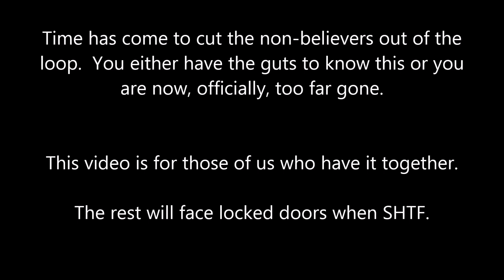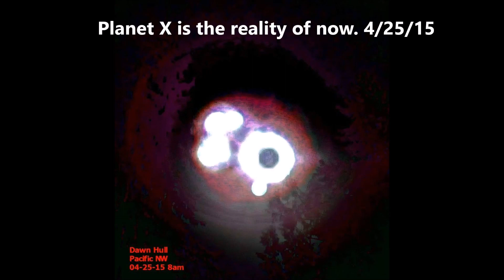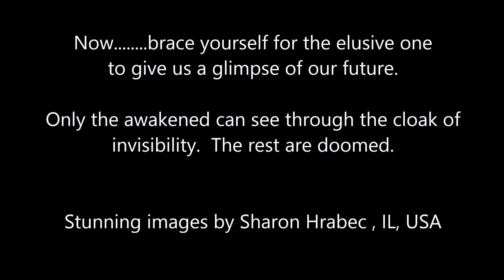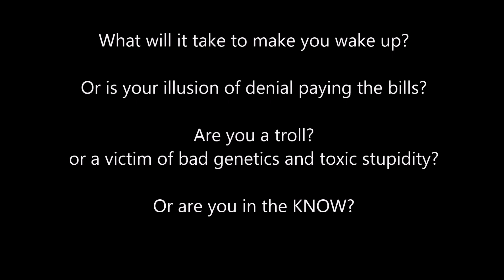Nibiru Now. Deny and be damned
It's HERE! Proof for us in the know. May 2015